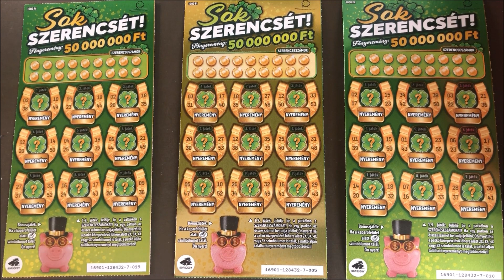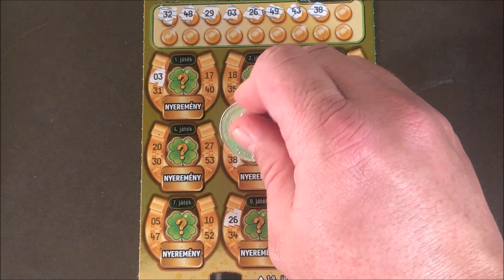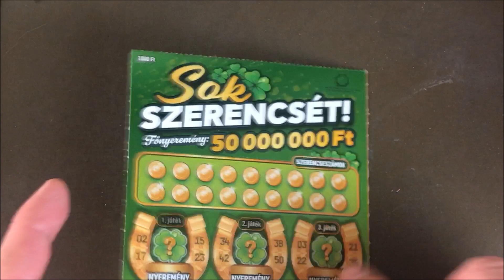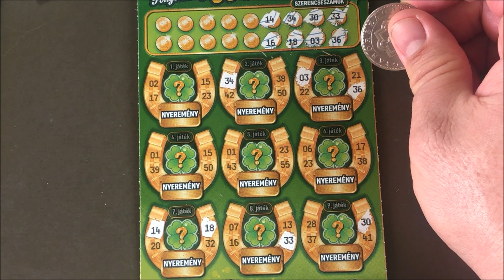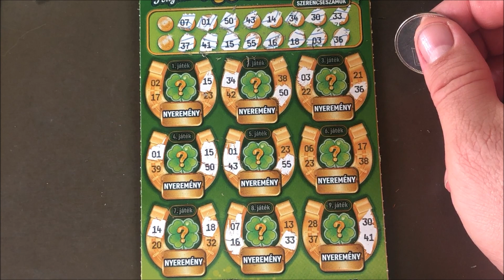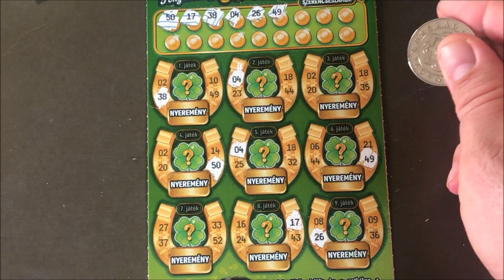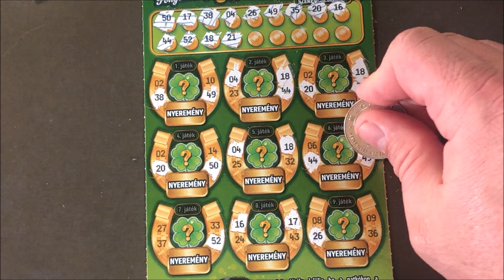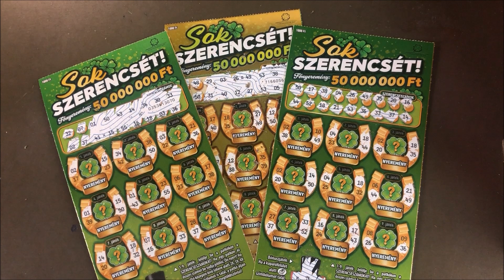Itt az Új Sok Szerencsét! Fussunk csak neki másodszor is!